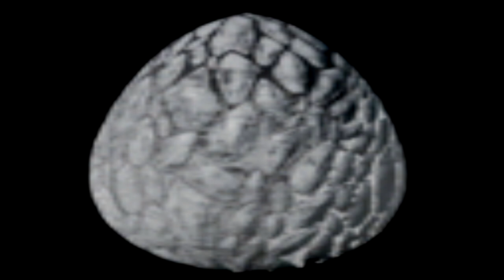(Classic) SCP-708 The Crystal Egg [Safe]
I believe there's games about this.